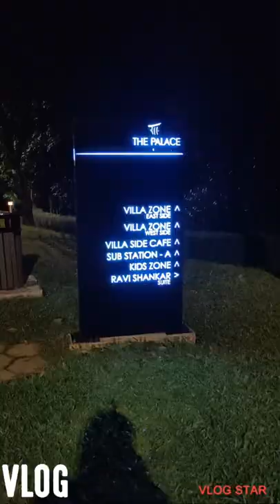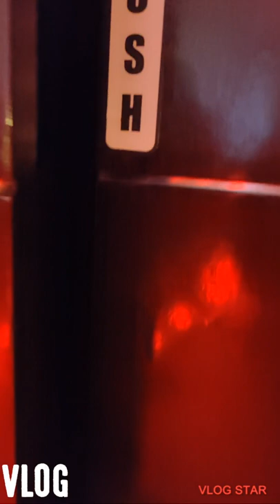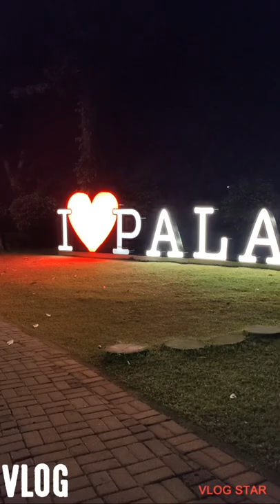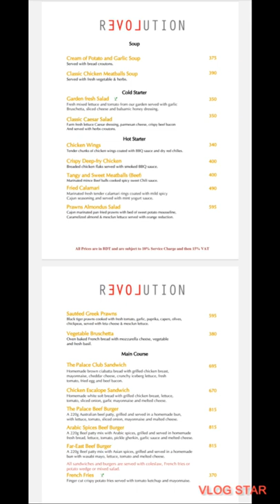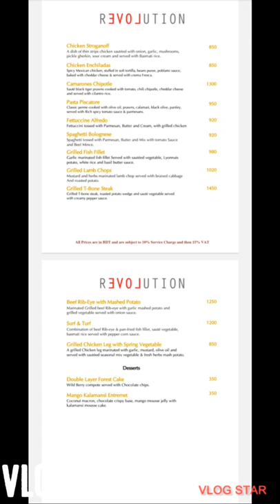Night view of The Palace Luxury Resort || Vlog ||part: 2 || my life pearls vlogs